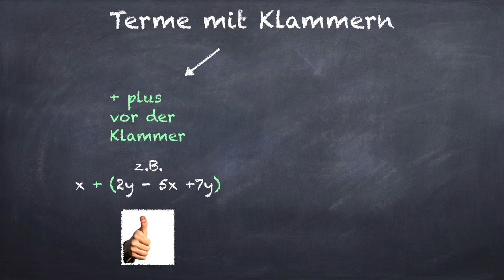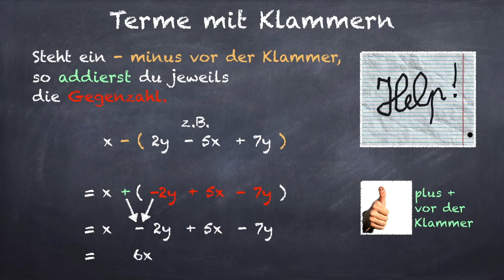Terme mit Klammern | plus/minus vor der Klammer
Wie löst du die Klammer auf, wenn ein plus davor steht?
...und wenn ein minus davor steht?
MATHE? NO PROBLEM! - by Videolernen.com